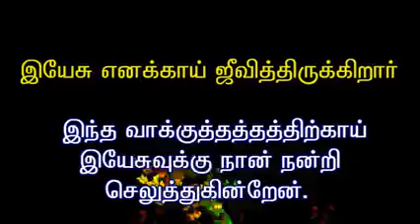My redeemer lives